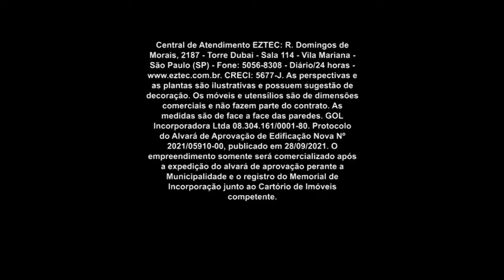Apartamento Parque Toronto I Unique Green I Gazeta Imóveis